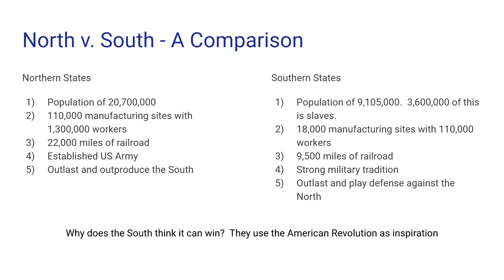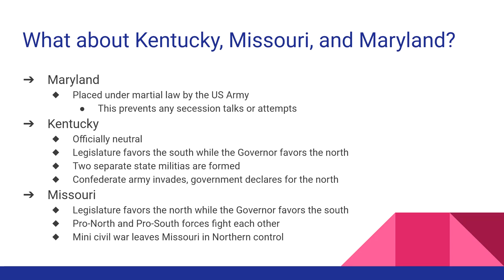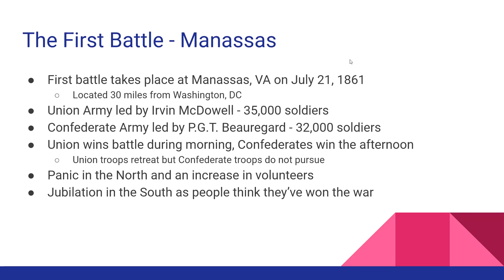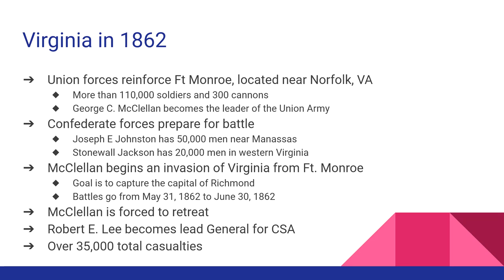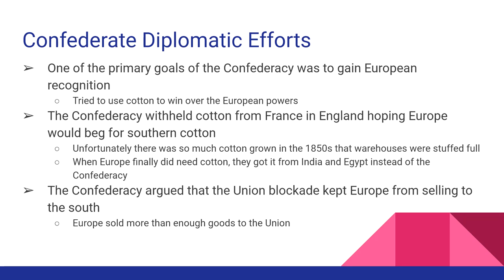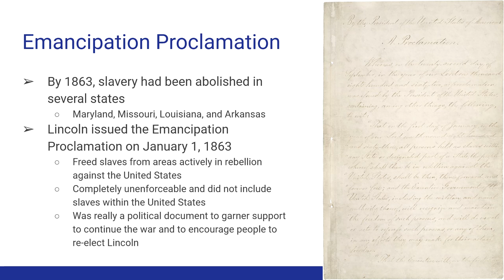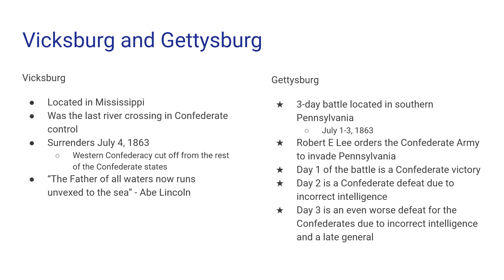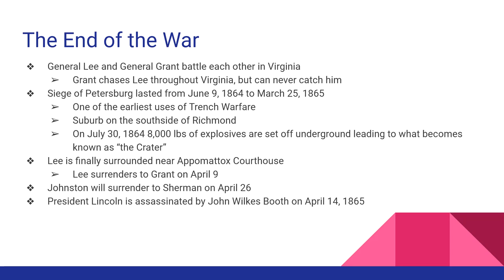The Civil War HIST 2111 Summer 2021